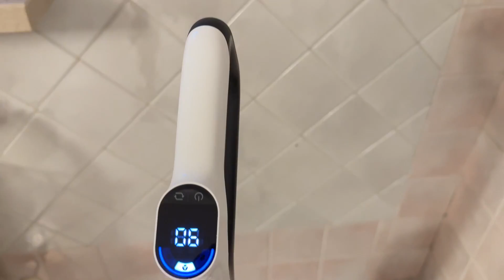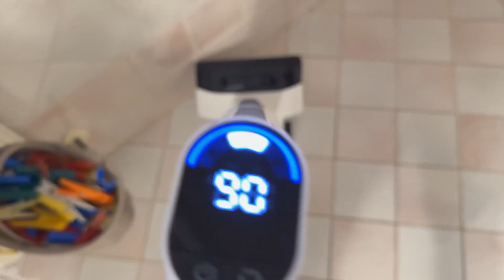roborock flexi Lite Aspirapolvere Senza Fili Intelligente, Sorprendente, funzionale e tanta tecnolog